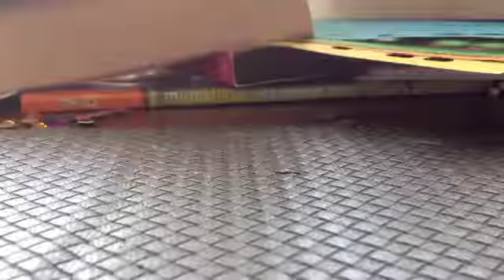Littlest Pet Shop: Personalizing Peacock LPS!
Hey!
Haven't uploaded a video on this channel for a loooong time.
Anyway, I just basically sped up a video of me personalizing a peacock LPS. :)

It might seem boring, but it's actually fun to watch these kinds of videos. For me.

SONGS:

The Way - Ariana Grande ft. Mac Miller
One Way Or Another - One Direction